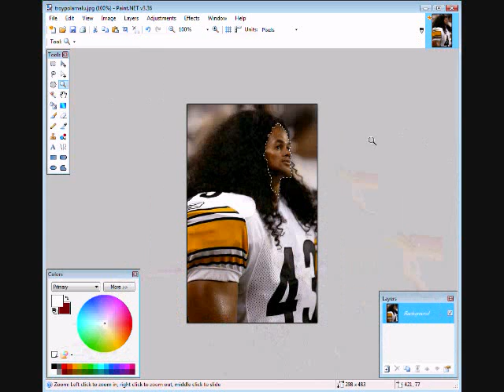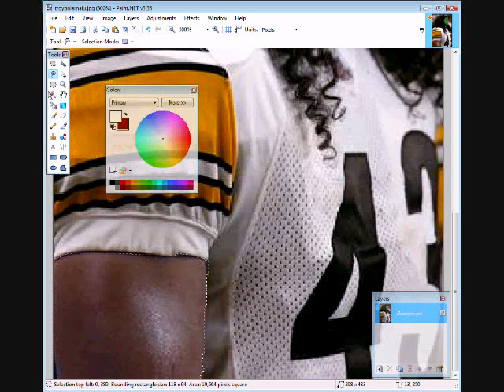Paint.NET Tutorial 1: Easy Photo Manipulation Trick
Easily manipulate photos to look animated and over-exaggerated.   Makes real photos look like caricatures.